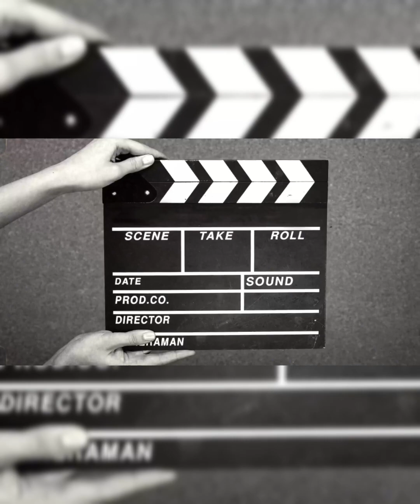Preaching from"भागवद गीता"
सब से बड़ा बोध पाठ "श्री मद भगवद गीता" से जो जीवन में
 बहुत बड़ा बदलाव ले के आएगा...
क्या कभी आपने किसी प्रश्न का ऐसा उत्तर सुना है ?
एक बार यह वीडियो जरूर देखें 👈
Preachings from "श्री भगवद गीता"

      ⚡MOTIVATION MAGNET⚡

MY INTRODUCTION
NAME : POOJA TRIVEDI
IELTS TRAINER
YOUTUBER
WRITER
FACE READER
MOTIVATIONAL SPEAKER
LIFE COACH
COUNSELLOR
VOICE READER
ENERGY READER

AGAR AAP SABHI CHAHE TO MUJHE MERI DUSRI YOUTUBE CHANNEL PAR SUPPORT KAR SAKTE HAI JISKA SHIRSHAK HAI -
"Hriday Na Spandan Heart Springs".
Es channel par mein apni likhi hue romantic shayari aur kavitayein upload karty hu.

1)I'm on Instagram as @hridaynaspandan. Install the app to follow my photos and videos.
2)I'm on Instagram as @motivationmagnet_u. Install the app to follow my photos and videos.

TELEGRAM CHANNELS
1)Motivation is a magical frequency to step in and feel the magic of universe🌈🌈🌈
Let's begin🙏🌹🙏...
2)A heart that springs with numerous feelings.This channel presents poems, shyaries and other creations by writer Pooja.

Es video mein maine "SHREEMAD BHAGVAD GEETA" se ek path prastut kiya hai jo swayam"BHAGVAN SHREE KRISHN" ne seekhaya hai hume es diva granth ke dwara.
Asha karty hu ki aap sabhi ko yaha video pasand aaya hoga. Agar pasand aaya hai to like 👍 zarur kijiyega video aur share kijiyega apne friends aur family ke sath jinhe aise paath sekhane ki zarurat hai aur aise motivation ki zarurat hai.
Channel ko grow karne mein sahyata karein.